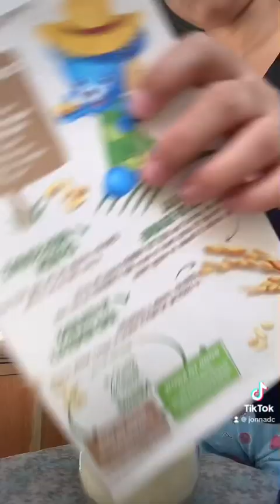Our kind of morning happy morning to everyone 🥰❤️❤️